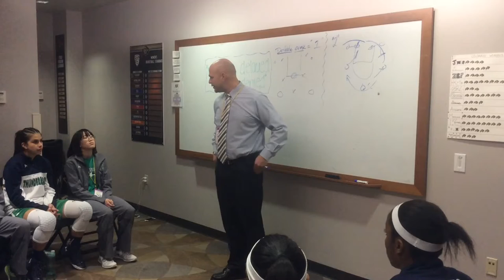ThunderRidge girls basketball's pregame speech ahead of 5A title game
Coach Matt Asik speaks to his team prior to their 2016 5A girls basketball championship game.